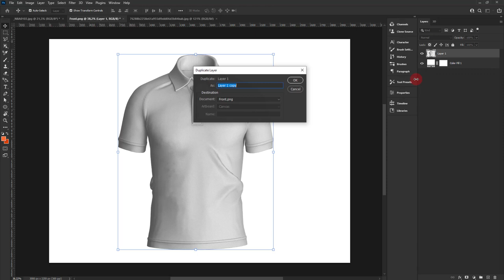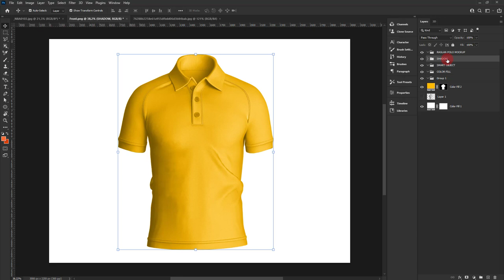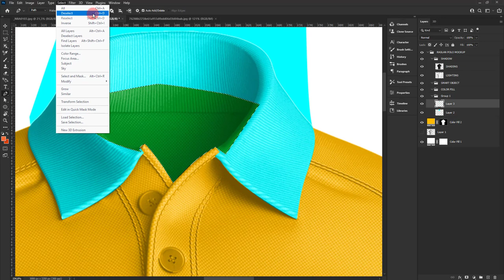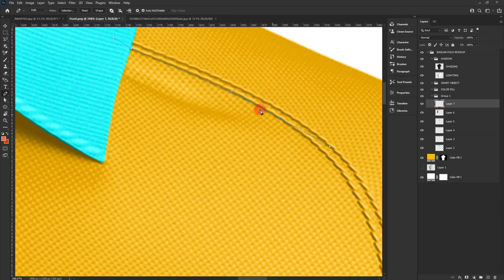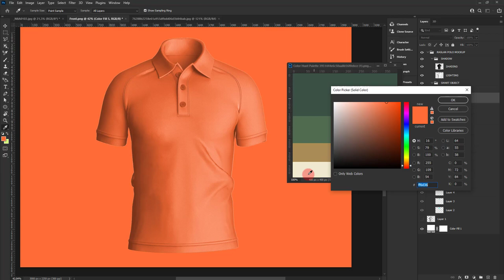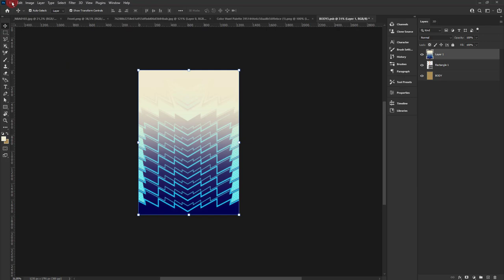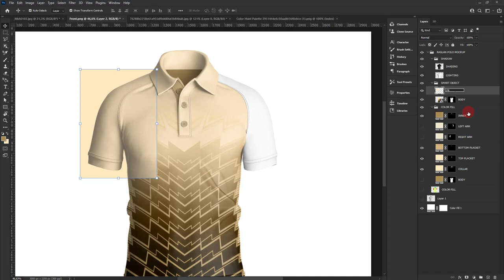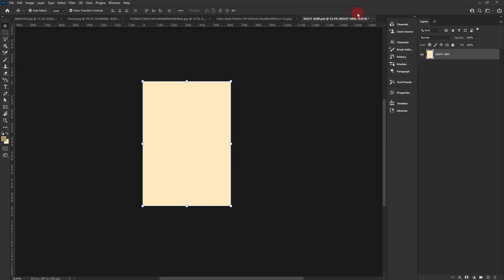Create Raglan Polo T-Shirt Mockup Easy using Photoshop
Please!
Today we have a T-Shirt Short Sleeve Mockup tutorial for you. Visualize your design ideas easily with this mockup of men’s hoodie front view. Realistic texture will make your designs alive. Contains smart objects for all parts to add your artwork. We hope you will like it. So start your Photoshop and create your own design.

This 3d clothing mockup is perfect for designers, clothing businessmen and so on. Only with this mockup you can pour all your ideas into this mockup, this mockup is also quite easy for you to edit even though you don't have the slightest basic in your design field. . just drag and drop to the layer you want to replace, in which there are many layers that are neatly arranged according to their respective parts, you just have to implement your idea,

With the presence of this mockup, you can also arouse the attraction of your buyers/clients either by promoting it through social media, marketplaces or others, besides that you can also use this mockup as material or reference for you to present it to you. client.

3d clothing mockup is very suitable for business people who are engaged in clothing, with this mockup, of course, it adds its own charm when you present it to clients with simulations that look like in the real world. This mockup is specially designed for everyone, whether you already have design skills or not, as this mockup is very easy to edit, even if you just drag & drop.

Regards
nanggroe script

Please!